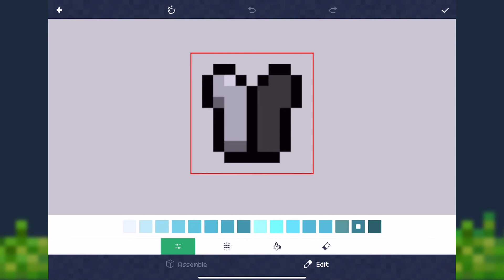Do you know how to modify Minecraft's UI with Crafty Addons? ( Addons / Skins / Maps for MCPE )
Crafty Addons support to modify many UI elements, try it now！
Crafty Addons is a powerful editing and sharing tool for Addons. You can create or modify dozens of entities, items and block's resources and behaviors in the game.